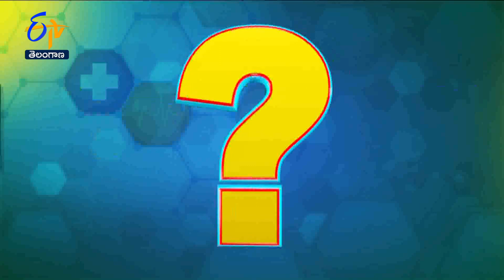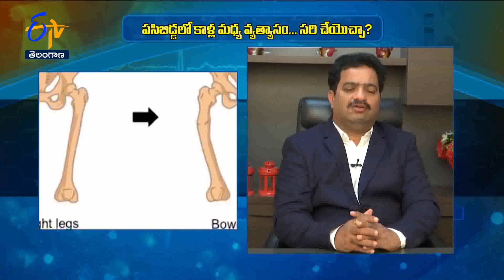Sukhibhava | 17th February 2023 | Full Episode | ETV Telangana